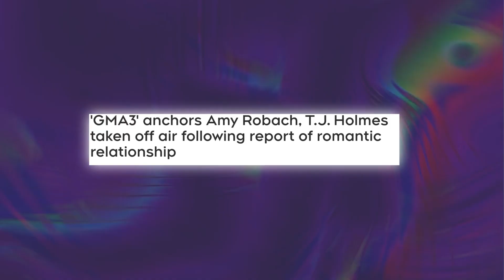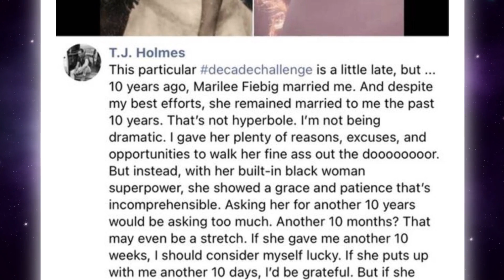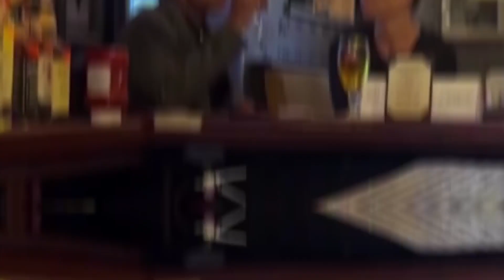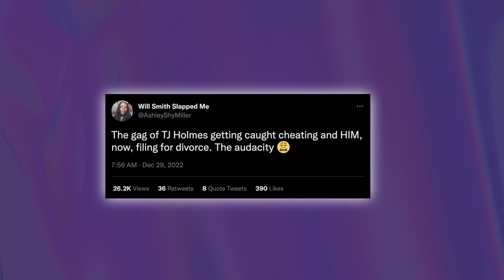TJ Holmes Speaks On Divorcing His Wife For Amy Robach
We thought that TJ Holmes couldn’t possibly go any lower, but he just proved us wrong. Only a few weeks after he was caught cheating on his wife, he is now embarrassing her even further by not only filing for divorce so he can be with Amy Robach but is also out flaunting his new relationship with her. If you thought things were already nasty before, well, the drama is about to get real from here on.

It looks like TJ Holmes and Amy Robach are still going on strong. Well, for now at least. Yall know how it went down - Amy and TJ got exposed for cheating on their partners, exclusive HD pics of them getting handsy were released on the press, they were dragged through the field and got temporarily banned from their show.